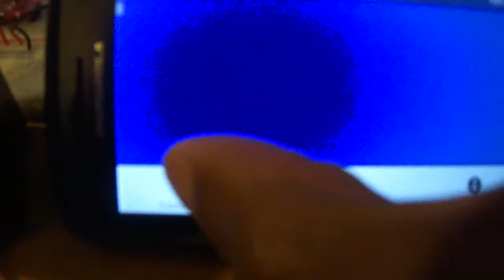Bluetooth Control of Servo using Android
Using a bluetooth terminal on an Android phone with a bluetooth module connected to the mbed microcontroller to control a servo motor.